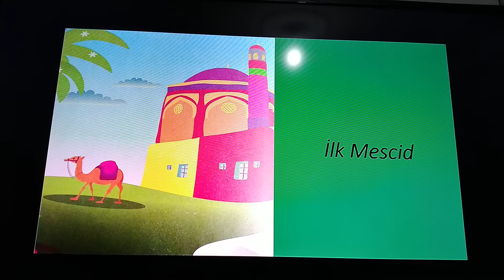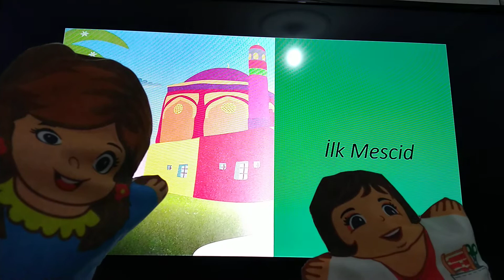Siyer Öğreniyorum 29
Ben Ayşenur, Okul öncesi çocuklarımız için etkinlikler. İyi Seyirler.